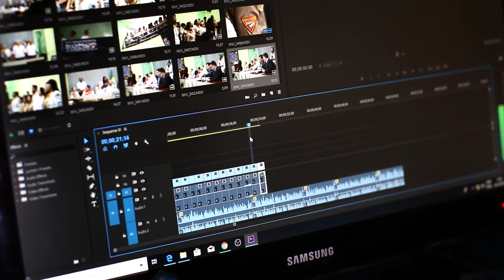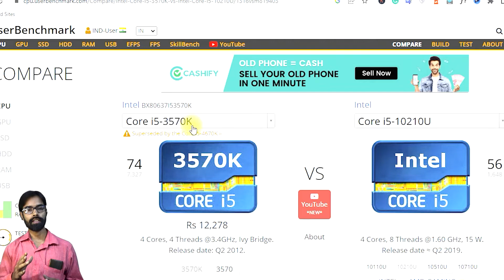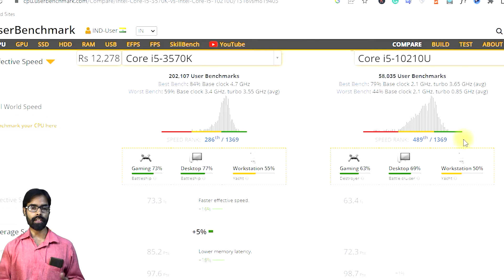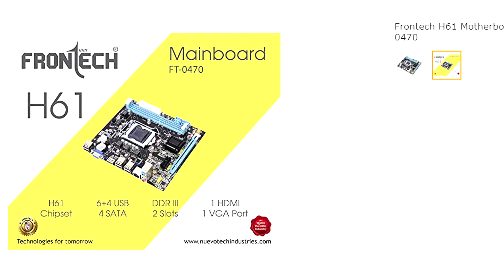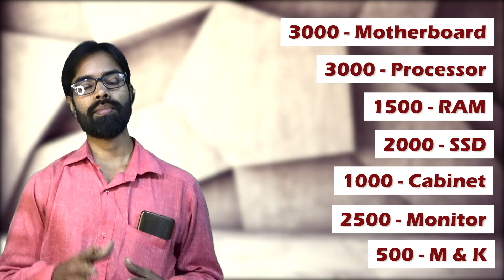Best Video Editing & Gaming PC Build Guide under 15000 Rupees ( With Monitor )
यह विडियो हम इसलिए बनाए हैं ताकि, लोगों को यह जानकारी मिल सके कि, कम पैसों से भी एक अच्छा कंप्यूटर बनाया जा सकता है. जिसमे विडियो एडिटिंग, गेमिंग, कोडिंग, लगभग सब कुछ किया जा सकता है.

हम अपने लिए इसी कॉन्फ़िगरेशन का PC बनाए हैं, जिसको हम इस्तेमाल कर रहे हैं. इस PC में आप गेमिंग भी कर सकते हैं.

आप इस चैनल में देख सकते हैं कि इस PC में किस लेवल का गेमिंग किया जा सकता है.

i5 3570 Processor
INTEL Core i5-3470
World Shopper processer CPU Fan i3/i5/i7
8GB DDR3 1600Mhz RAM
Hynix 4GB PC3-12800 DDR3-1600MHz
Zebronics H61 Motherboard
Frontech H61 Motherboard with Nvme SSD support
Crucial BX500 240GB 3D NAND SATA 6.35 cm (2.5-inch) SSD (CT240BX500SSD1)
Consistent SSD 256GB (CTSSD256S6)
Matrix SATA HDD 500GB Desktop

i5 3570K
GT 730 2GB DDR3 Graphics Card
8GB DDR3 RAM
256 GB SSD NVME
1 TB HDD

how to build a gaming pc under 15000 with a monitor
pc build under 15,000 with monitor
best pc under 15000 for gaming
gaming pc under 15000 with the graphics card
gaming pc under 15000 in India
best pc build under 15000
how to build a gaming pc under 10000
how to build a gaming pc under 20000
how to build a gaming pc under 50000
What is the best PC configuration under 15,000 rupees?
15000 Gaming PC Build 2022

gaming pc under 15000 with graphics card
gaming pc under 15000 for gta 5